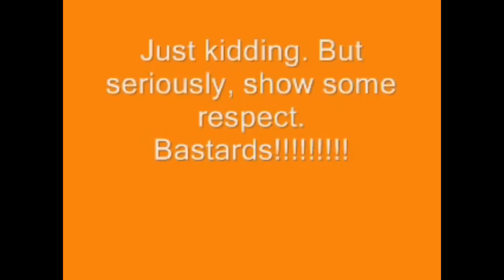Irish Ginger Rants on Gangnam Style Song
Young Irish American Dissing on our South Korean neighbors, and he's yelling about North Korea, don't know what's up with that, North Korea ain't got a pot to piss in much less allow Gangnam Style type music. But he Gets down and dirty with the Gangnam style song. PSY DID Diss the USA however in the past, check this link,

ڿ­ڰۣ▬▬ஜ۩۞۩ஜ▬▬▬ڰۣ-ڰ☸~இڿ▬▬­ڰۣ-ڰ
☠»ǝɯoɔןǝʍ☆!! °•ĤδᴌΦğŗÂρҢ¡Ç  ღέრέ  вŁẼbź  】

¸.•°*"˜˜"*°•.¸☆ ｡☆˜˜"*°•♥ ☆｡｡｡✿*ﾟﾟ･✿*ﾟﾟ☆.ツ ㋡ ☺
☮♥ ϝunϩϮuϝϝ• ☮♥  יהשוה ♥ ϝunϩϮuϝϝ• ๏̯̃๏☂ ٩(͡๏̯͡๏);/

ڿ­ڰۣ▬▬ஜ۩۞۩ஜ▬▬▬ڰۣ-ڰ☸~இڿ▬▬­ڰۣ-ڰ

╚╩╩ WHO ATE MY CHOCOLATE? I DID!

╚═☆╝╚═╩═╩★╩═╝ All My
*•.¸¸♥  ˙·☮ ♪ ♫♥¨*•.¸¸♥  ˙·٠•●♥ Ƹ̵̡Ӝ̵̨̄Ʒ ♥●•٠٠•●♥ Ƹ̵̡Ӝ̵̨̄Ʒ ♥●•٠·

 ஜ۩۞۩ஜஜ۩۞۩ஜஜ۩۞۩ஜஜ۩۞ஜ۩۞
 ஜ۩۞۩ஜஜ۩۞۩ஜஜ۩۞۩ஜஜ۩۞ஜ۩۞
┌┴─┴─┐-┘─┘ ●● PeAcE OuT ●●
GOD is Real Mon!!